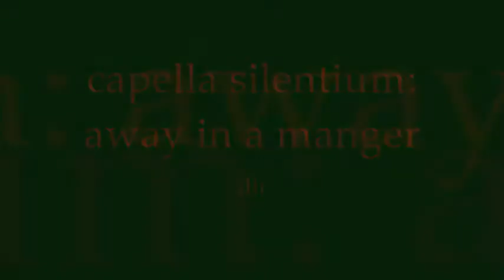capella silentium - away in a manger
capella silentium sings/énekel: away in a manger